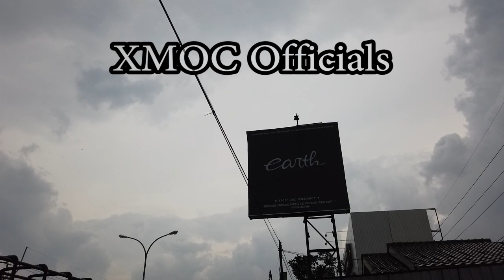Earth Didatengin Para Petinggi XMOC Indonesia!!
Earth tiba-tiba di kunjungi Petinggi Xmoc dalam acara trip mereka. Kitapun tanpa persiapan menyambut mereka dengan hangat. Mereka mereview Xpander kami dan juga bodykits ver.1 dan 2 untuk xpander.